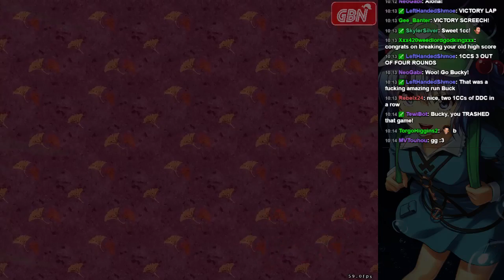Weekly Touhou Roulette 09/27/2014 - Round 4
Buckminst ends the evening with 1ccing Double Dealing Character himself on Easy. He trashes the game, obtaining full lives and bombs halfway through.